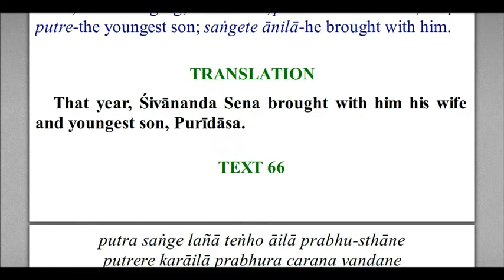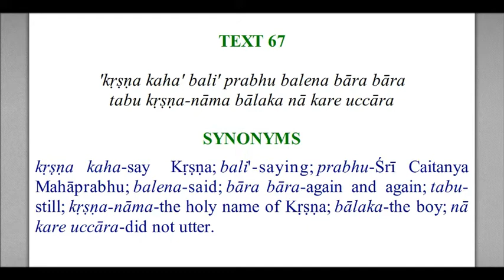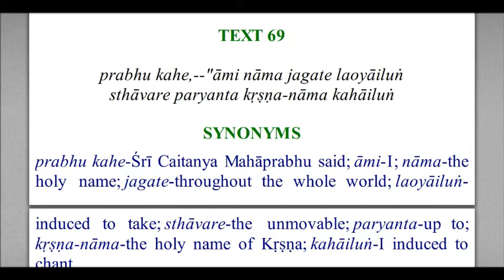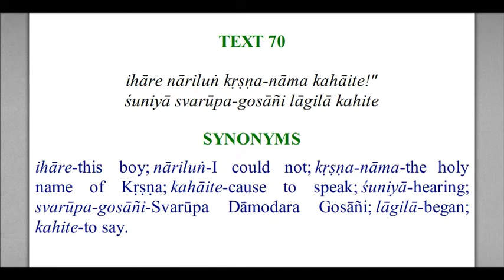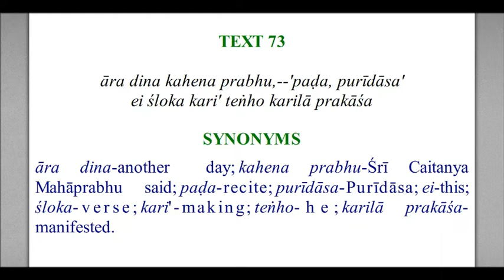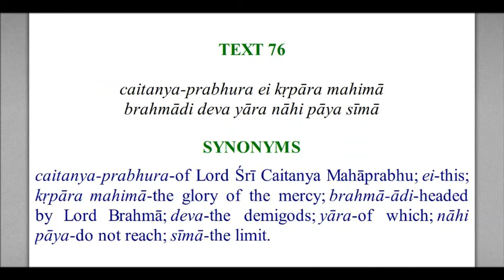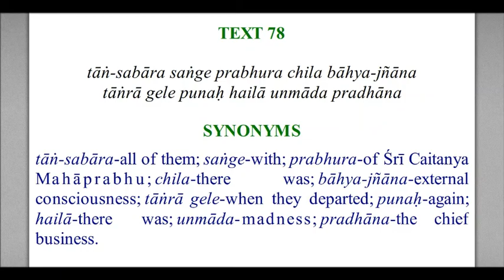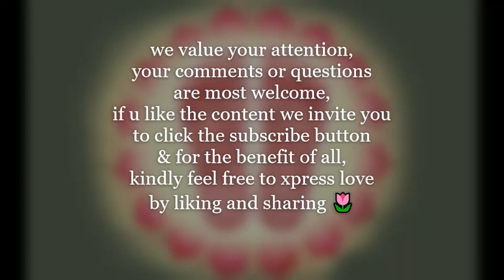Chaitanya Charitamrita Antya-Lila Ch.16 V.64-78 by Brajendra Nd for ~A.I.L.E.~